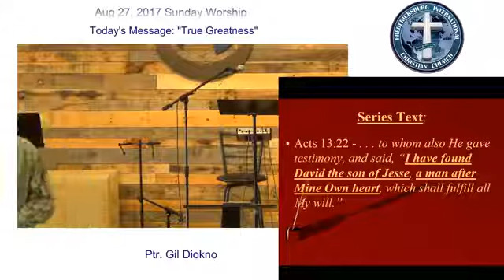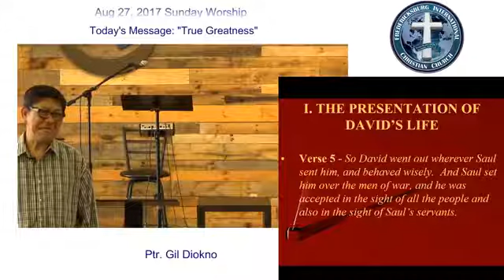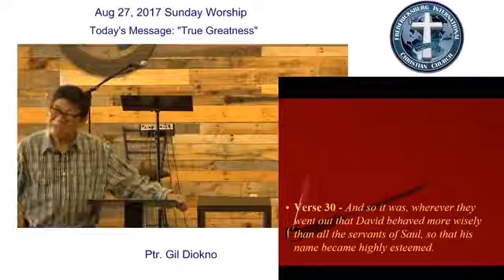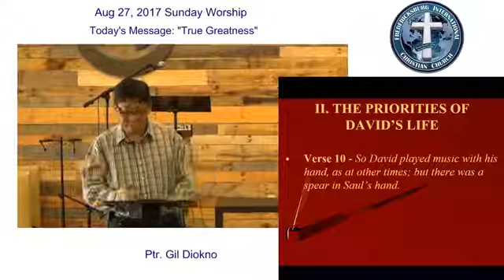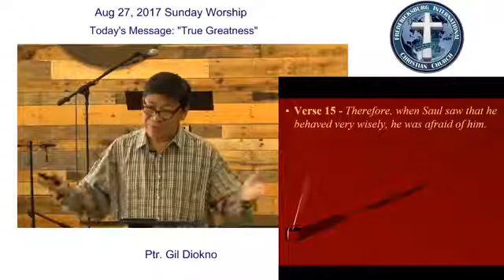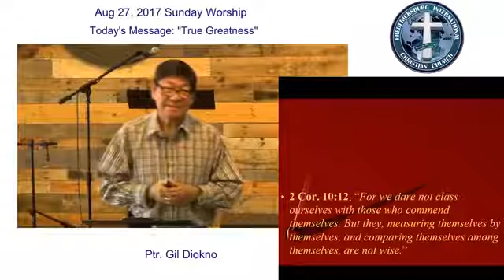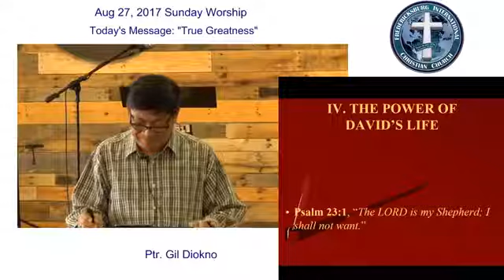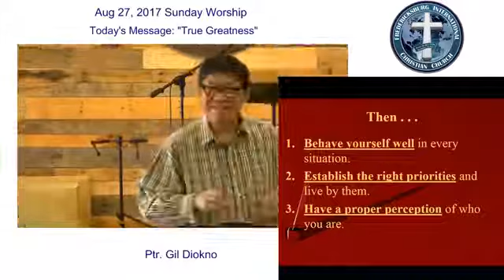FICC Aug 27, 2017 Worship Sunday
Aug 27, 2017 Worship Sunday